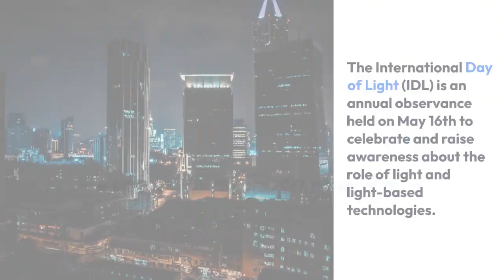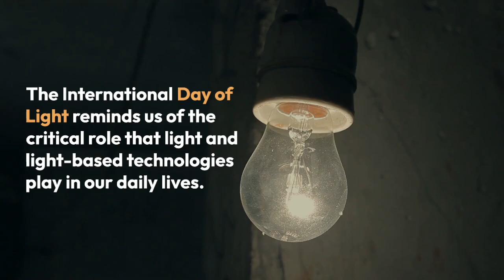The International Day of Light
The International Day of Light is celebrated on May 16th each year. It is a global observance that aims to highlight and promote the role of light and optical technologies in science, culture, art, education, and sustainable development.

This day was established by UNESCO (the United Nations Educational, Scientific and Cultural Organization) to raise awareness about the importance of light and its applications in various aspects of our lives. Light plays a crucial role in fields such as physics, chemistry, medicine, communications, and energy, and it also has significant cultural and artistic significance.

The International Day of Light encourages events, activities, and initiatives worldwide to showcase the impact and potential of light-based technologies and to promote the importance of access to light and lighting solutions for all. It emphasizes the role of light in addressing global challenges and improving the quality of life for people around the world.